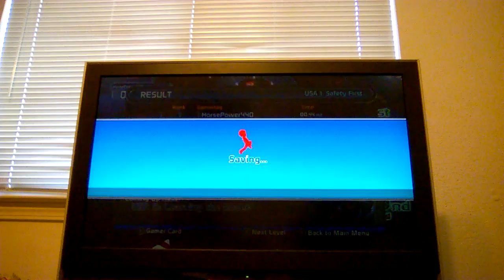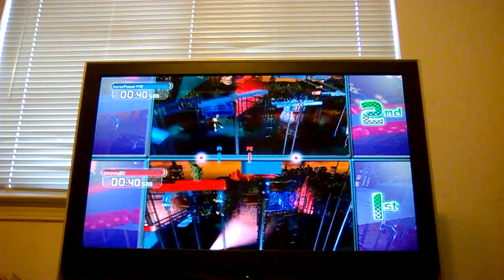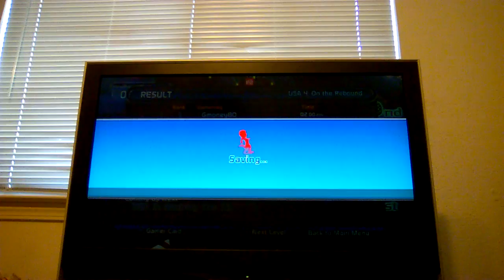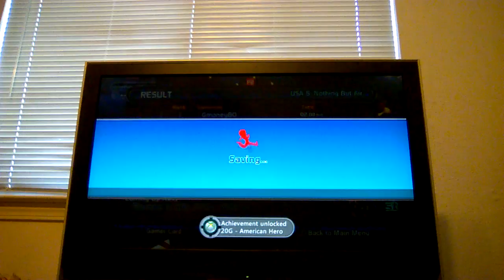Doritos Crash course w/Gator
Hey guys I hope you enjoy this little video I did with Gator and it was fun and sorry for the late upload and love you all and peace!